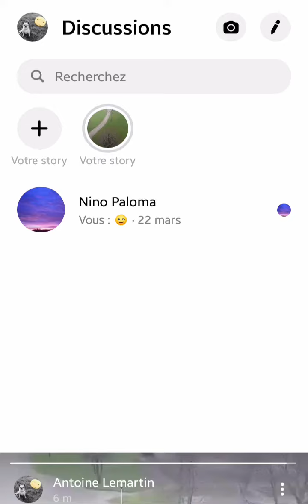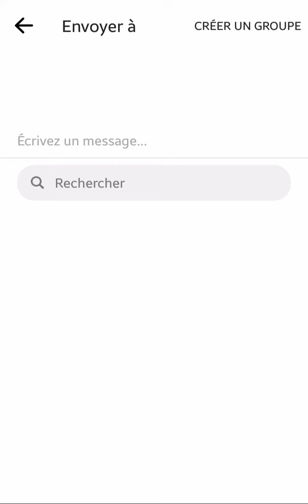STORY Messenger, comment faire une Story sur Facebook Messenger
Merci ! À très bientôt pour de nouvelles vidéos.

📌 Playlists - Formation en ligne gratuite 📌
Tuto ANDROID